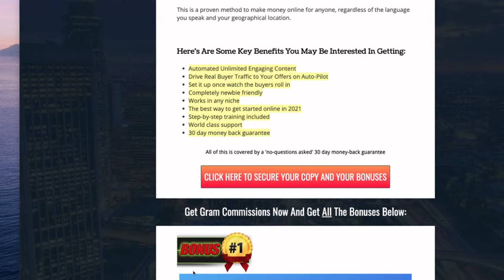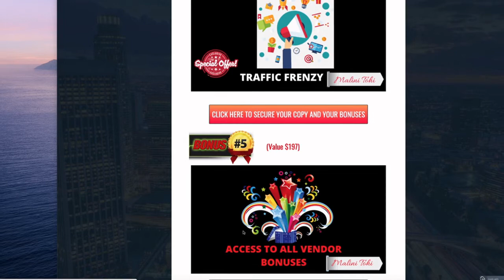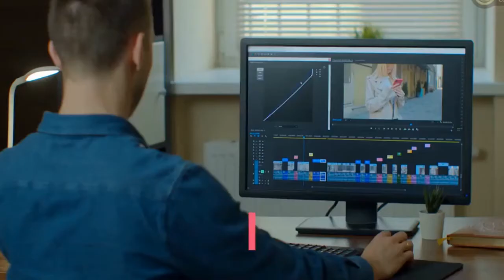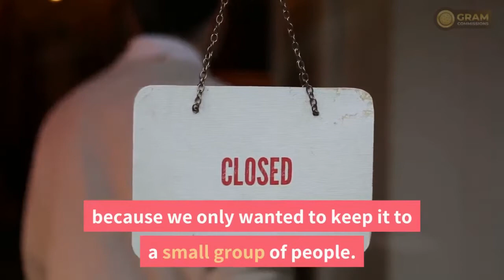Gram Commissions review - Gram Commissions demo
What is Gram Commissions?

Gram commissions allows us to build MASSIVE Instagram accounts with REAL Engaged Followers by leveraging an unknown software to pump out unlimited engaging content to 500 Million REAL Buyer Traffic all on AUTO-PILOT!

Gram commission
✔️ No experience necessary
✔️ No website needed
✔️ No paid traffic needed
✔️ Don’t need to put your face on camera if you don’t want to
✔️ Proven to make money time and time again
✔️ Build an asset over time that is yours and yours alone
✔️ Works anywhere in the World, regardless of geographical location
✔️ Works in any language, build your own audience
✔️ Perfect first step into the world of Making Money Online
✔️ Great for people who want to add a new source of revenue to their already existing business